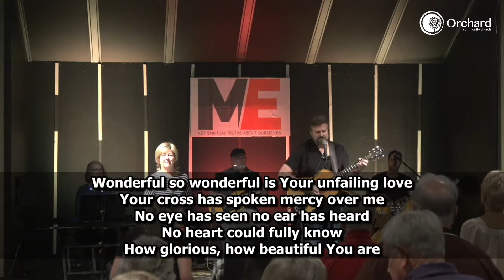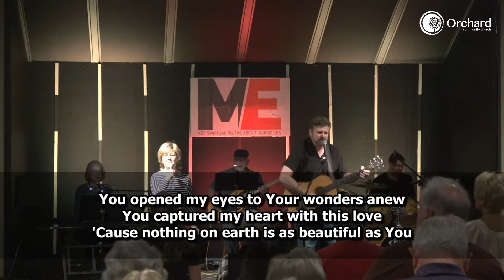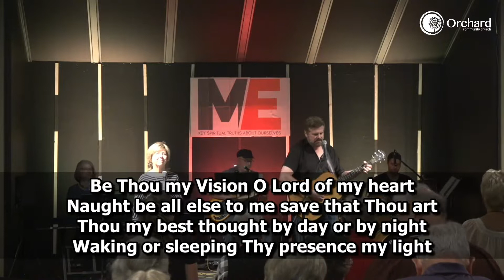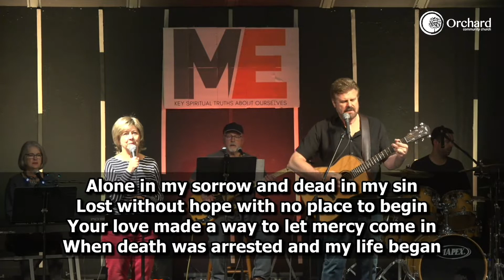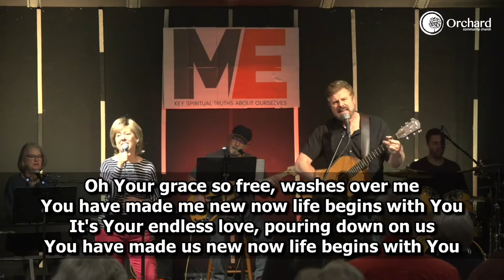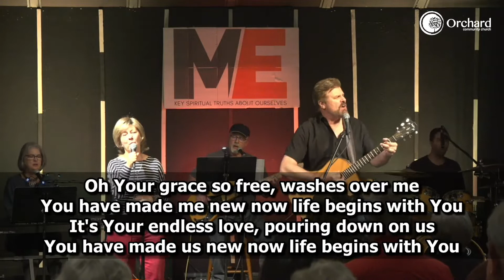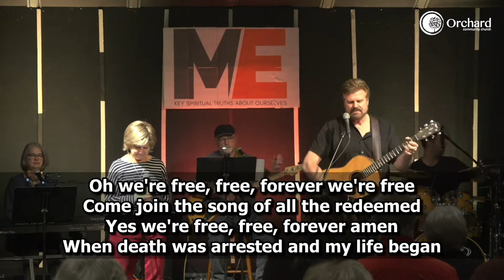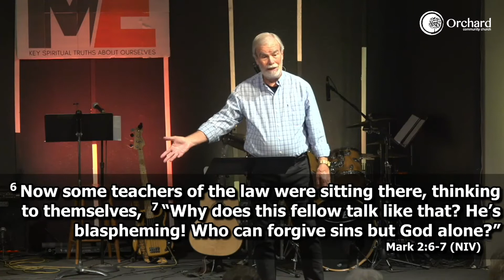Sticky Questions About Jesus - Guest Preacher Wes Haystead - Orchard Community Church -10.30.22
Sticky Questions About Jesus

Scripture: Mark 2:1 - 3:5

Mark introduces his account of Jesus' life as being "the good news about Jesus the Messiah, the Son of God." He supports that statement by highlighting the beginnings of Jesus' ministry. Then, in rapid-fire fashion, he shares five different events which raised questions and objections about Jesus, questions and objections which people still raise today. We can learn a great deal from Jesus' responses, which emphasized his purpose in each of our lives.

Orchard Community Church
8180 Telephone Rd

Orchard's Streaming and Song Select CCLI# 160190